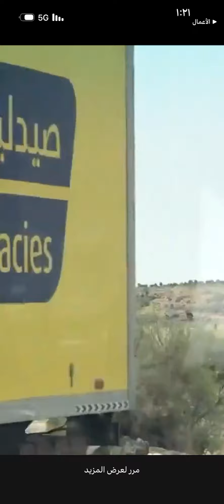عدد كبير جدا من القرود شي لايصدق. اكبر عدد ممكن تشوفه